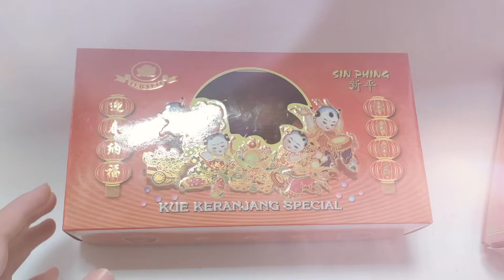unboxing dodol imlek shin ping all variant